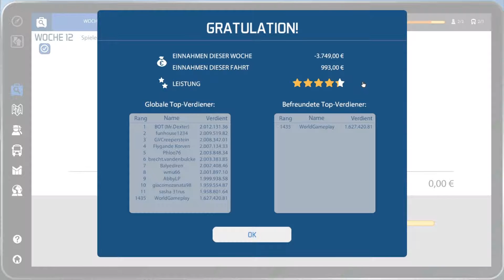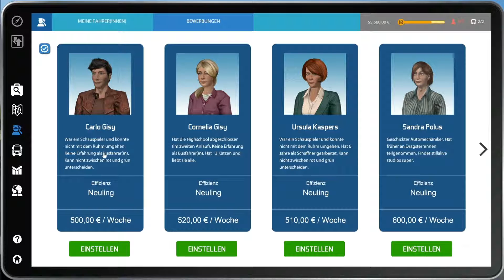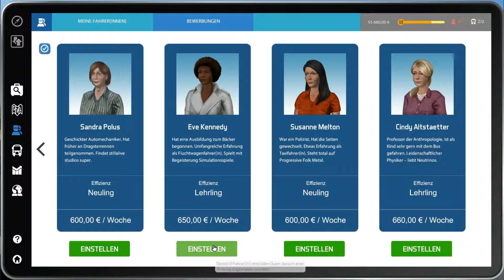#013 Let´s Play Bus-Simulator 16 - Neues Fahrzeug: Der Gelenkbus